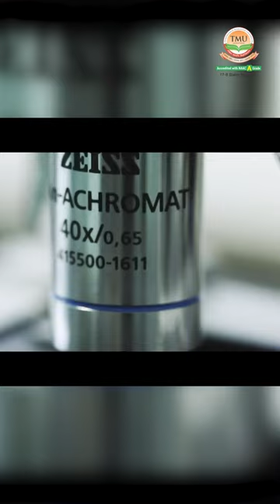TMU College of Paramedical Signed MoU | TMU Moradabad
TMU is pleased to announce the signing of Memorandums of Understanding (MoUs) with esteemed partners MIBIZ Cyberforensics, Atharva Laboratories Pvt Ltd, and Carl Zeiss India Pvt Ltd.

These strategic collaborations are set to enrich the educational journey of our students by granting them access to valuable resources, industry expertise, and hands-on training opportunities. This will equip them for prosperous careers in the fields of forensics, biotechnology, and optics.